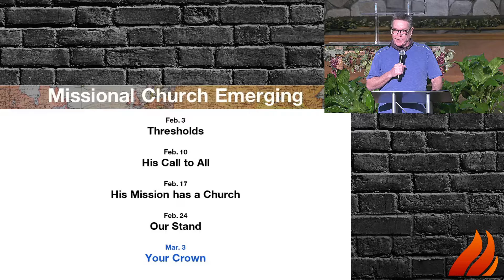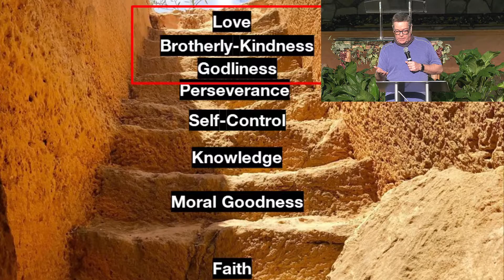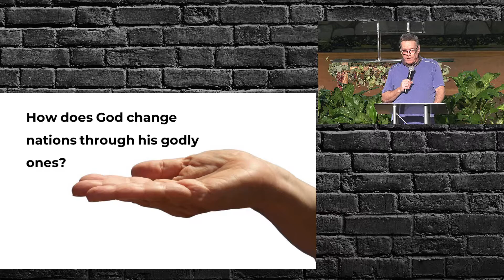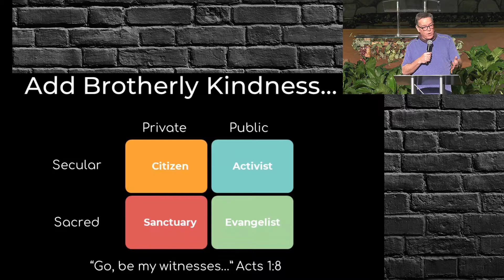PBI Missionary Church Emerging Week 5